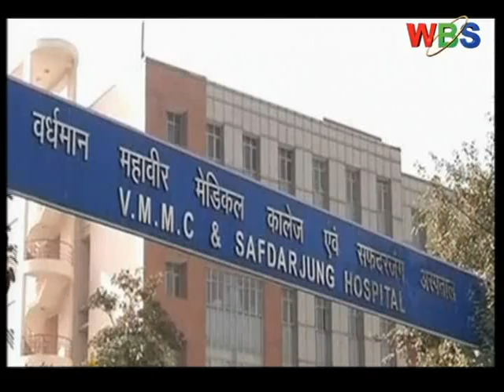young woman who was gang raped in the Indian bus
A young woman who was gang raped in the Indian capital Delhi on Sunday remains in intensive care and is still not out of danger, according to Doctors.